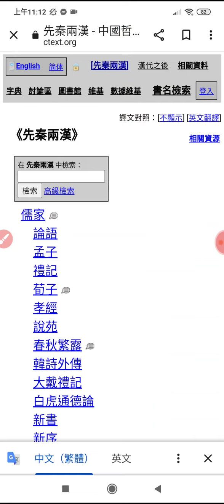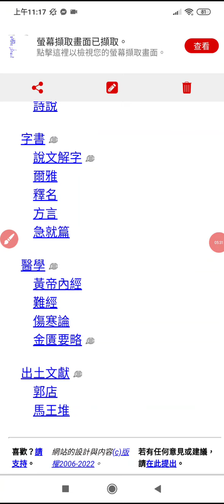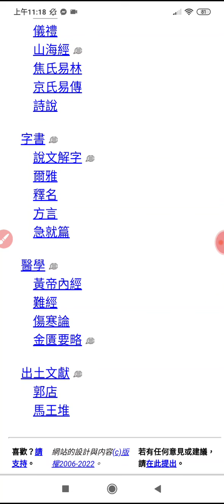資治通鑑及其它很多 電子書（詳見影片近終處），可免註冊就免費下載於#中國哲學書電子化計劃網站20220701..mp4#youtube